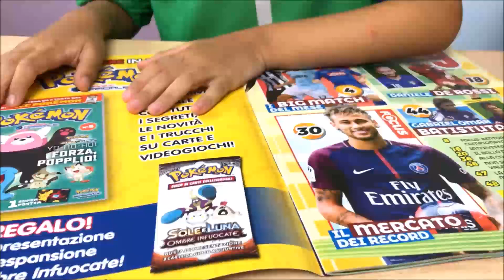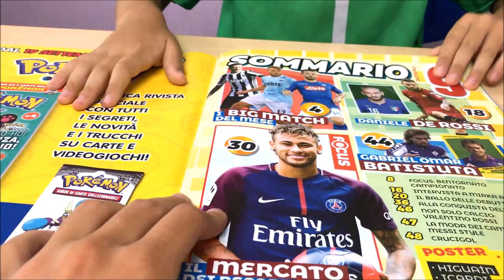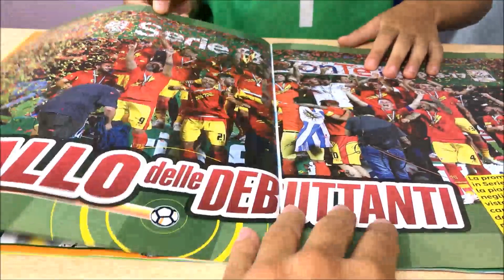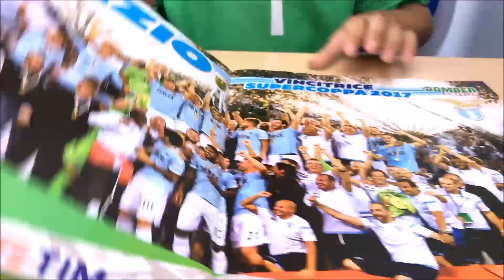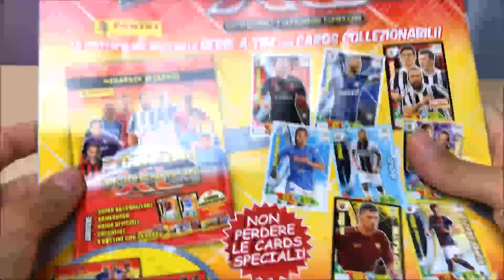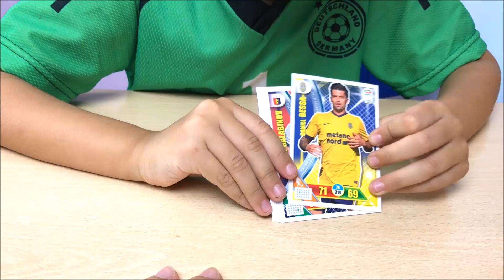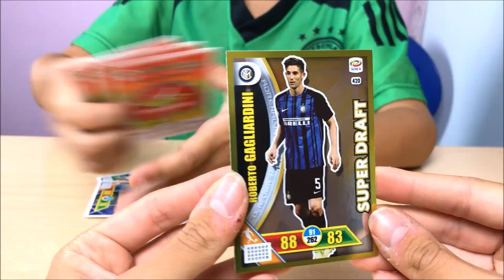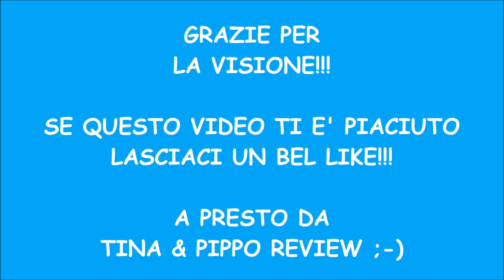RIVISTA PANINI BOMBER + Spacchettamento Bustine Adrenalyn XL e Limited Edition!!!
Come promesso eccoci con la review della rivista Bomber di Panini Magazines e lo spacchettamento di 2 Limited Edition e due bustine di Adrenalyn XL.
La puoi trovare in edicola a soli €3,90.